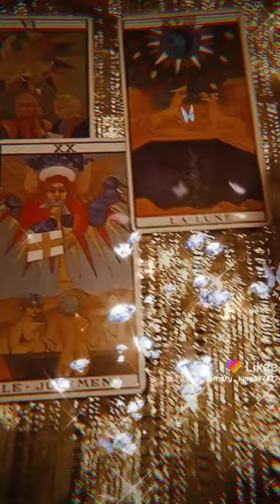horóscopo tauro 05 07 mayo 🐟🔮🔮🔮🔮🔮🐟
Tiempo para poderosa 🔮🔮🔮🔮🔮🔮🔮🔮🐟🐟🐟🔮🔮disfrutar saber🔮🔮🔮🔮🔮🔮🔮🔮🔮🔮🔮🔮🔮🔮🔮🔮🔮🔮🔮🔮🔮 este maravilloso momento tu vida te salir todo bien horóscopo tauro 04 07 mayo tu familia no habla ti dejarla tu misma sonrisa verdad tiene tu corazón currante mira faltar la palabra se lo llevó viento mil veces tu amor verdadero cariño natural tu viví eres sin duda tuya misma sabiduría subiendo YouTube pincha suscripción canal WhatsApp tik tok Facebook Twitter integra besos amar like dios te bendiga siempre ustedes 🐟🐟🐟🔮🔮🔮🔮